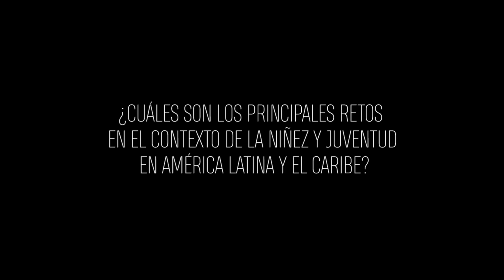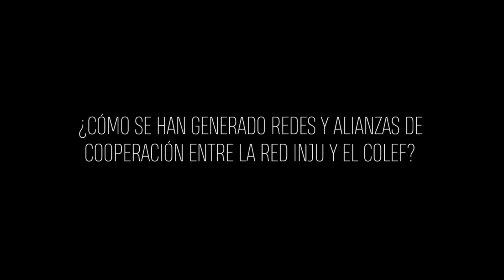María Camila Ospina Alvarado | Conexión Colef